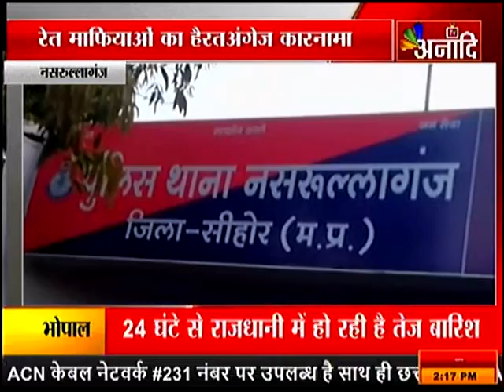नसरुल्लागंज: रेत माफियाओं का हैरतअंगेज कारनामा |ANAADI TV